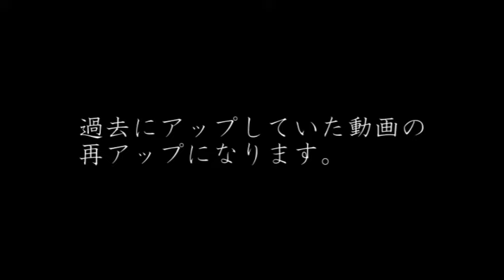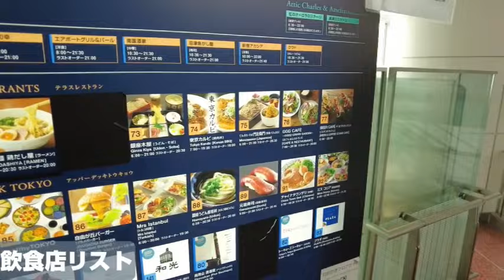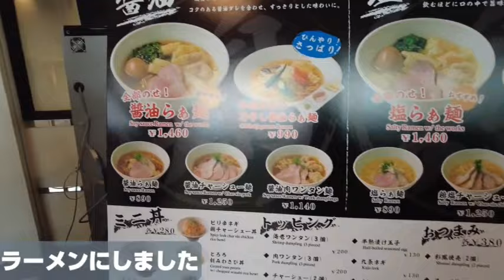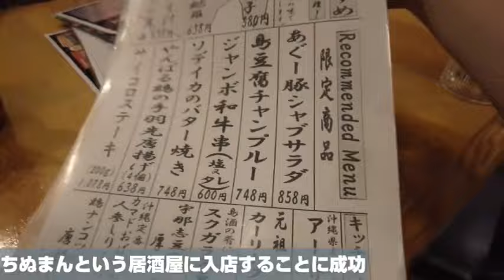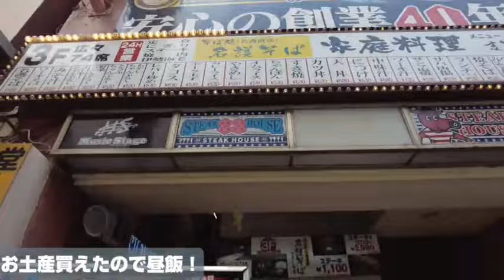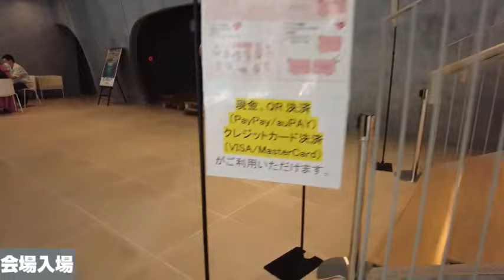【ヲタ活Vlog】＝LOVE全国ツアー2022「どう考えても、君ってイコラブのこと好きじゃん」in沖縄に行った日のVlog【2022/5/21】